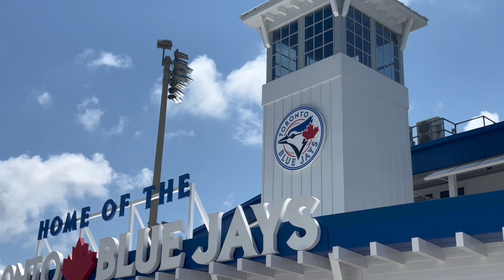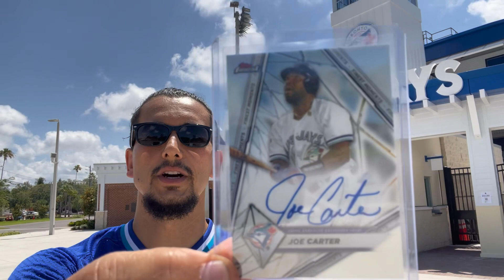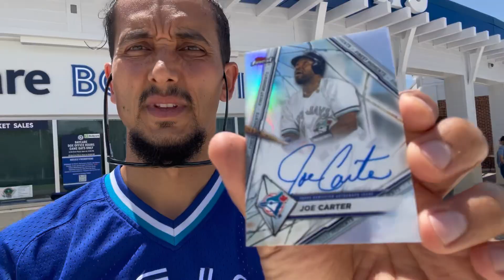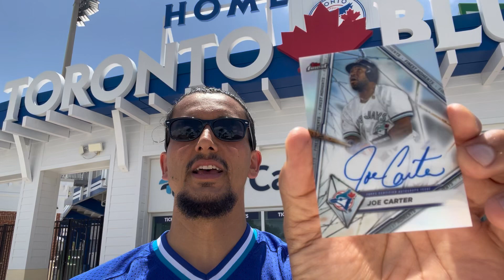One of the Greatest Celebrations in Baseball History, VR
This is a video response for Joe over at @4softcorners728 He is celebrating his 100th video on YouTube and is asking for us to share our favorite celebrations in sportscards. Please check out his channel, he makes great videos.

I decided to make a video about Joe Carter’s walkoff homerun in the 1993 World Series. Being that it was a clinching win and in front of the home crowd makes it one of the greatest celebrations in baseball history.